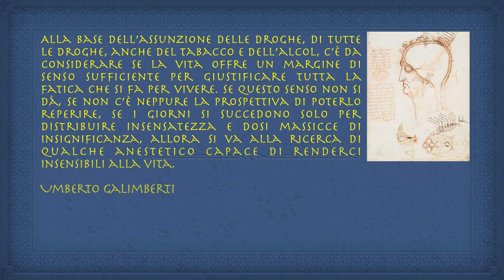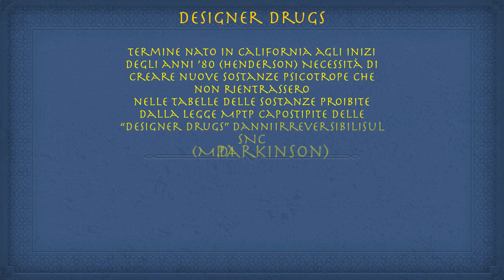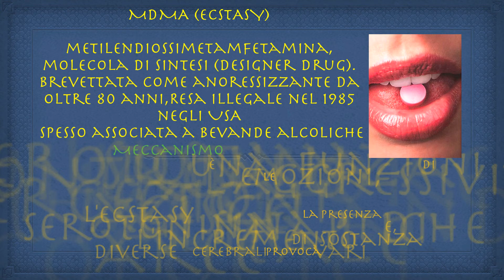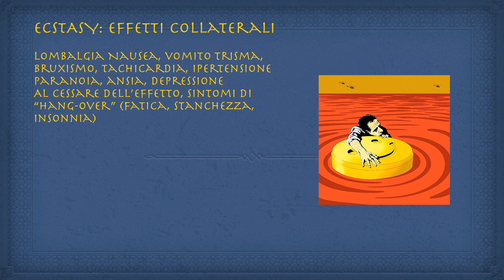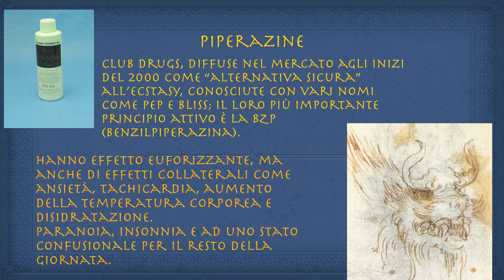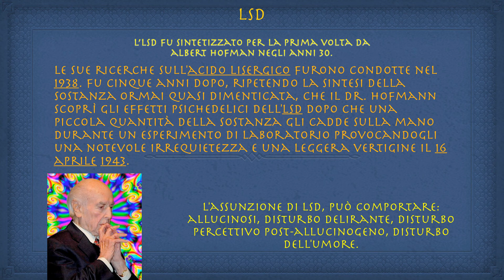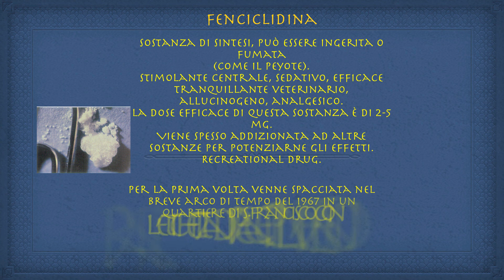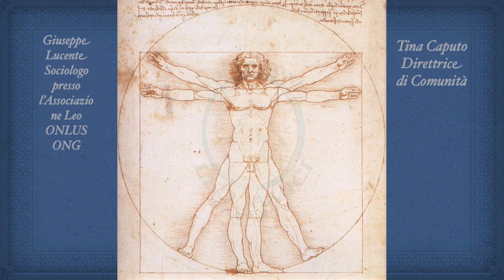tossicodipendenze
Una breve panoramica sul fenomeno delle tossicodipendenze. Associazione Leo Onlus ONG